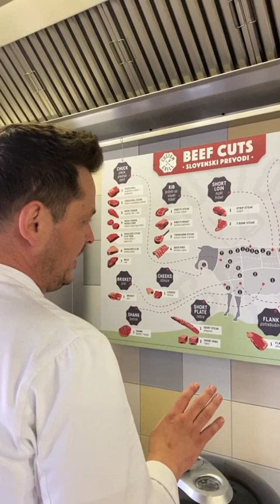Kako na žaru spečemo Tri-tip? Postani pravi žar mojster s triki Luka Jezerška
Čas piknikov je tu! Zato si privoščite prave kulinarične užitke ob vrhunskih sestavinah, s katerimi boste zadovoljili še tako zahtevne goste. Na spletnih policah Jezeršek e-catering izberite Tri-Tip piknik paket, ki vsebuje govedino black angus, svežo zelenjavo za žar, okusno gorčično in majonezno omako – in zabava se lahko začne.